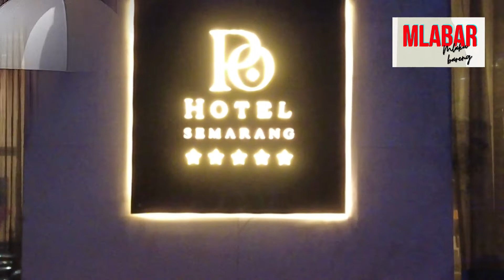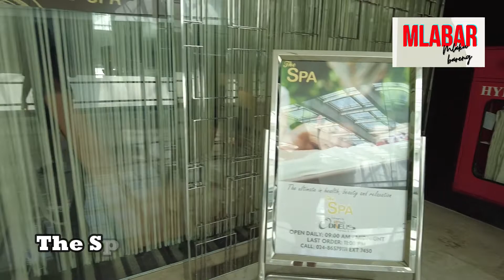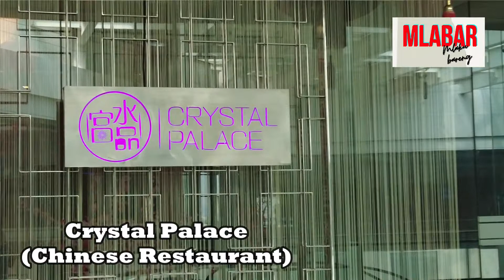HOTEL MEWAH DISEBELAH MALL DITENGAH KOTA SEMARANG || PO HOTEL SEMARANG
Po Hotel ini dahulunya bernama Crown Plaza Hotel, lalu diganti oleh pemiliknya, menjadi nama Po Hotel, diambil dari nama depan/marga owner.
Beralamat di Jl. Pemuda No. 118, Sekayu, Kec. Semarang Tengah, Semarang, Jawa Tengah.
Bersebelahan dengan Paragon City Mall yang juga satu manajemen dengan Po Hotel, tidak jauh dari tempat wisata Lawng Sewu dan juga tidak jauh dari stasiun Poncol.
Untuk info rate harga bisa WA ke nomor 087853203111
Seperti apa hotelnya?
Lihat videonya sampai habis ya !..

Titktok : @mlabar_mlakubareng
Snack Video : mlaku bareng

Ikutin terus channel youtube ini.